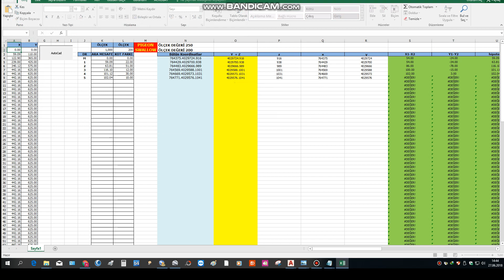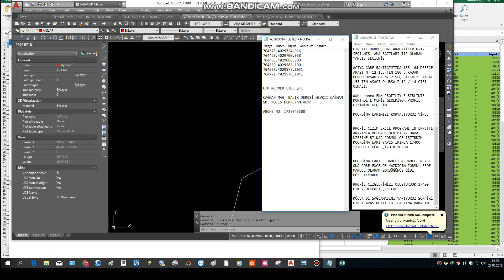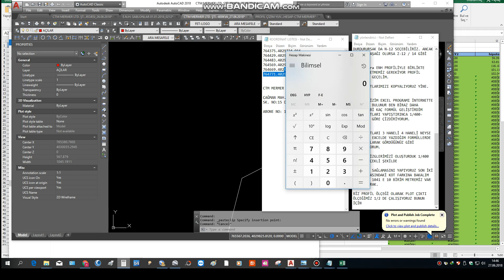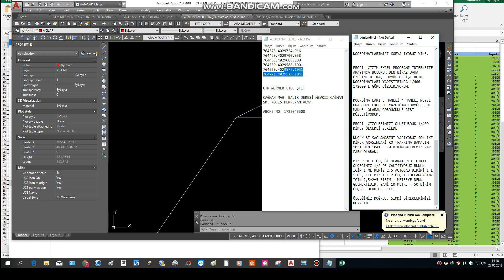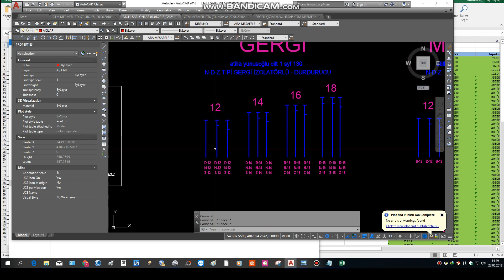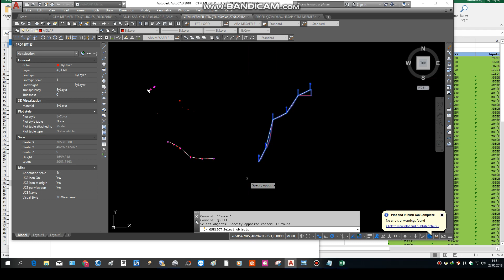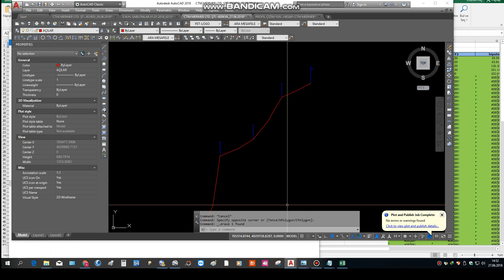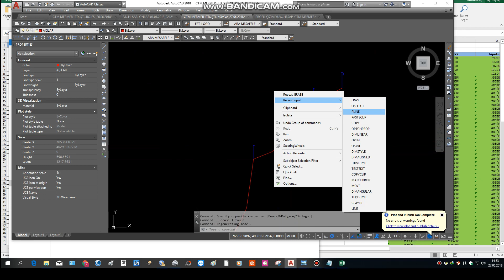ENH DERSLERİ-MANUEL - 3 (enh profil çizim excel programını kullanma)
enh, profil, enerjinakilhattı, elektrikproje, autocadelektrikproje, enhprofili, vaziyetplanı, googleearthtoautocad, autocadtogoogleearth yorumlara yazdığınız soruları bildiğim kadarıyla cevaplamaya gayret edeceğim. Yalnız çok profesyonel şekilde bilmiyorum. Maksadım giriş seviyesi bile olsa bir şeyler paylaşıp başkalarına da öğretmek. Bir dua alabilmek.

enh profili programını excel de aktif edebilmeniz için şu resimde gösterdiğim şekilde excel de ayar yapmanız gerekiyor. linki indiriniz.

ENH PROJE ÇİZİM TEKLİFİ ALMAK VE PROJE ÇİZDİRMEK İÇİN ADRESİM

The Overhead Transmission Lines (OHTL)